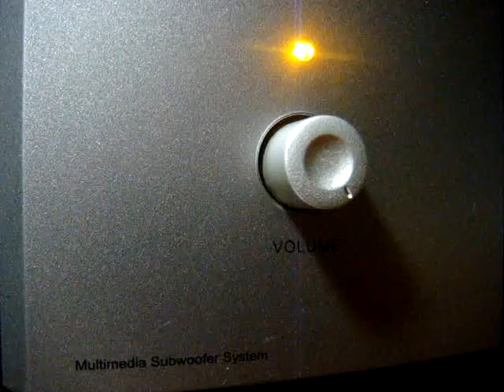No 1306 Love Song Dedications with Richard Mercer. November 11 2013